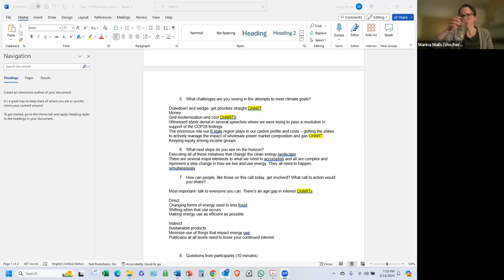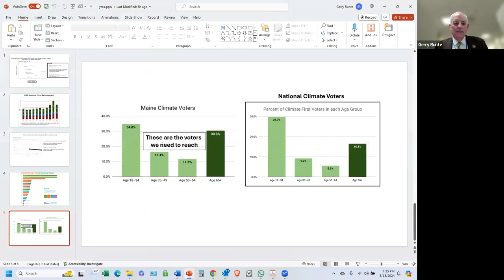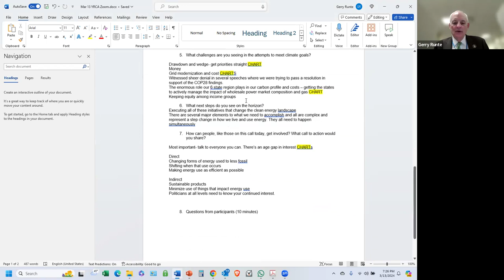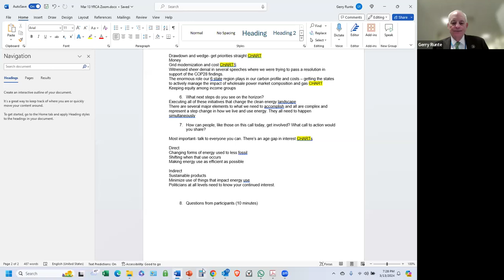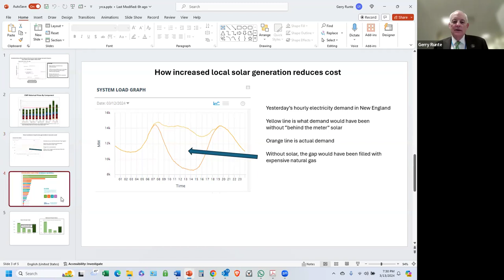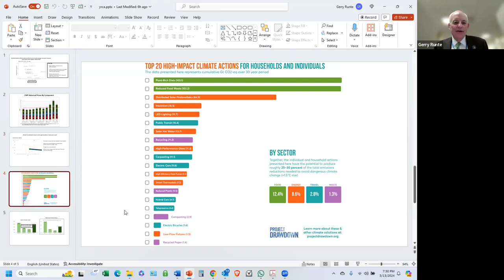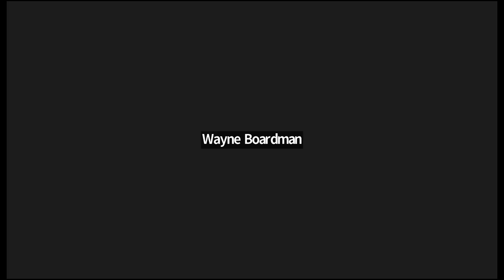Rethinking Local Implementation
Climate change is moving faster than many people imagined, prompting sea level rise, flooding and many other problems across our state. We are lucky to have local and state governments that have committed to reducing emissions. During this hour we will check in with Taylor Maguire of the Town of York planning office and Rep. Gerry Runte of Maine’s 146th House district to learn about the latest steps to combat global warming locally and across the state.

Taylor Maguire is a planning professional with a strong background in urban ecology, data analysis, and community engagement. In her current role as an Environmental Planner for the Town of York, she is working to implement the town’s Climate Action and Comprehensive Plans. Her previous roles include global experience as an Ecological Impact Analyst, where she was responsible for designing and implementing mangrove restoration and climate-resiliency projects along Cambodia’s southern coast. She has worked for the University of Utah, performing active transportation planning and helping to update their Climate Action Plan, at the Utah Inland Port Authority with data analysis and GIS, policy work for both the Utah Association of Special Districts and the 2022 Utah State Legislative Session, and a designer and educator at off-grid, passive solar design-build firm Earthship Biotecture. In addition to her professional experience, Taylor is a Staff Sergeant in the 19th Special Forces Airborne Army National Guard after actively serving with the 300th Military Intelligence Brigade. Her occupational specialty as a Chemical, Biological, Radiological, and Nuclear Noncommissioned Officer lends to her depth of knowledge in hazardous waste, operations, and EPA regulations.

Gerry Runte is the State Representative for House District 146 in Maine, which includes western York, seacoast Wells, and the Town of Ogunquit. He serves on the Joint Committee on Energy, Utilities, and Technology, the Maine Climate Council, and on the board of the Hydrogen Energy Center. In York, he was a member of the Planning Board, the Energy Steering Committee and co-chaired the Climate Action Plan Steering Committee. Prior to moving to York, Gerry had a 47-year career equally split between the electric utility and clean energy sectors.

This event is part of York Public Library’s 2024 climate programming series, “Living in a Climate Changed World.”

Recorded  Wednesday, March 13, 2024  (7:00pm - 8:00pm)

LINKS:
Will Maine Show the Rest of the US How to Open the Door to Distributed Energy?